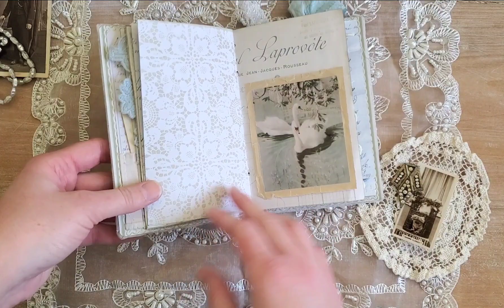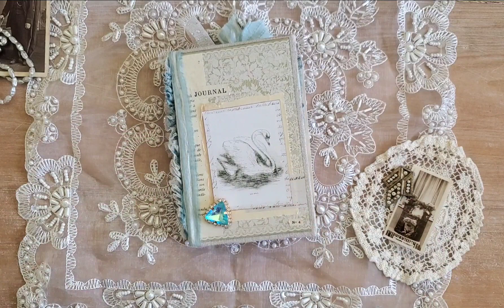SOLD Swan Lake Flip Through Junk Journal - Florence and Vintage Sam Poole Amity Bloom Ruby & Pearl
original vintage ephemera and also these pretty digitals I used below 😍

Sam Poole

Lady in White Kit

Springtime in France

Vintage Doily

Pink Artiste Digital Kit

Ruby & pearl

No. 2 Tag Kit

Amity Bloom

Rosabella's Sewing Journal Kit

Pastel Parisian Paper

Neutral French Documents & Receipts

 Vintage Floral Wallpaper